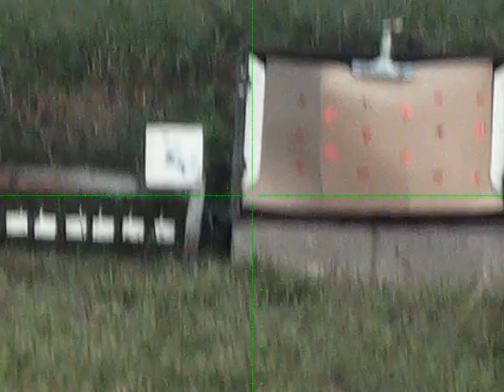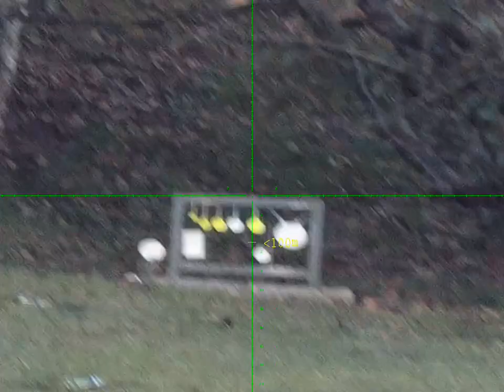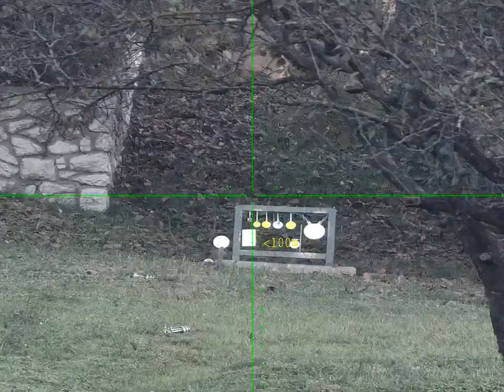My competition ready FX Impact MKII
Deadly accurate, fine-tuned FX Impact in .22 calibre. Powered by my hand made 26gr slug. @292m/s

Accuracy at 50m depends on how much I can control my pulse. It's practically a hole in the hole!  But at 100 yards it will shoot a 20mm group.

Scope: Pard Night Stalker 4K 50
Sorry about the quality, this scope is the only way I can capture it.

The rifle is equipped with the following accessories:

-700mm SuperiorHeavy barrel
-Carbon insert
-Huma dual hole transfer port
-Adjustable Pin probe

-Saber Tactical:
-TRS top rail
-Arca Swiss 2 bottom rail
-AMP2 (upgraded brass piston) regulator set to 122bar pressure.
-Huma digital pressure gauge.